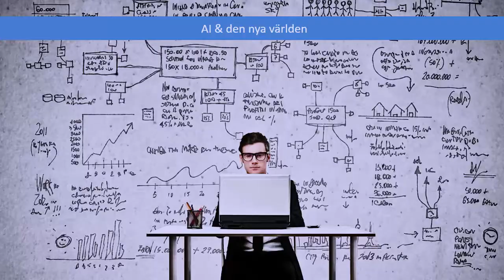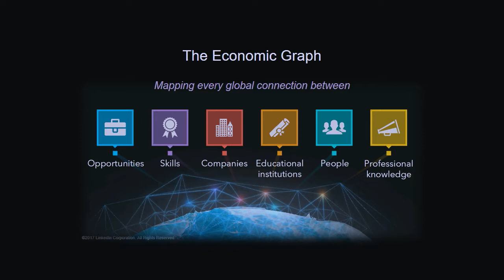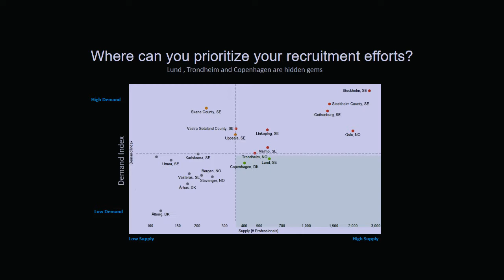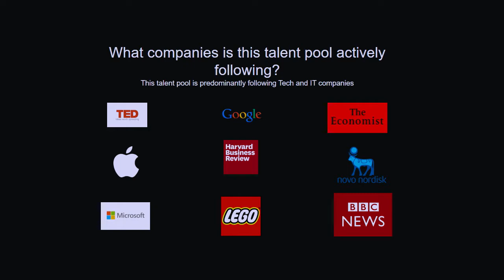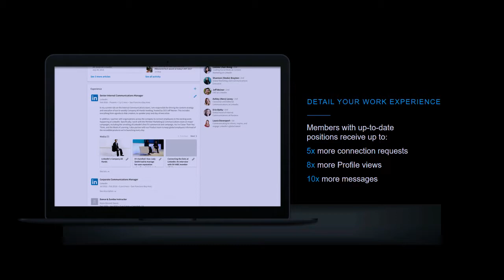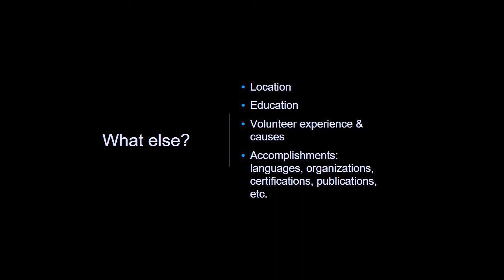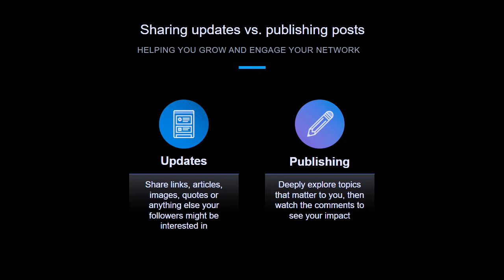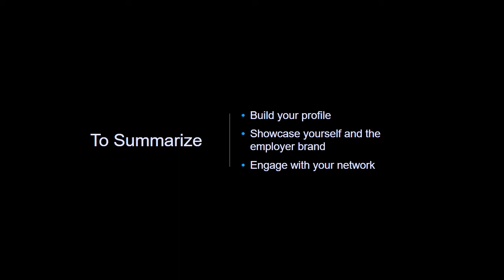Microsoft TechDays 2017 l Lisa Gunnarsson: LinkedIn från insidan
Tips! Dynamics 365 for Talent + LinkedIn underlättar rekrytering

Lisa Gunnarsson är nordenchef för LinkedIn – världens största yrkesnätverk med över 500 miljoner medlemmar världen över. Lisa berättar om hur vi arbetar och nätverkar oss in i framtiden – men också om den nya logiken för att inhämta kunskap – ”constant learning”. Med tjänsten LinkedIn Learning, där alla kan bygga sin egen utbildningsplan, har LinkedIn tagit steget mot att bli en av framtidens viktiga mötesplatser för livslångt lärande. Förutom detta går Lisa också igenom de senaste globala trenderna på LinkedIn och hur man använder plattformen för kompetens- och varumärkesutveckling, både som företag och individer.